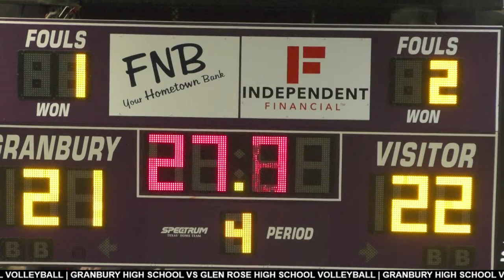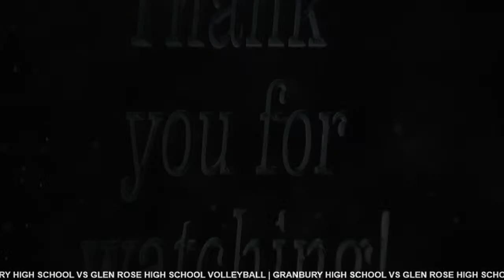Granbury High School Volleyball vs Glen Rose High School